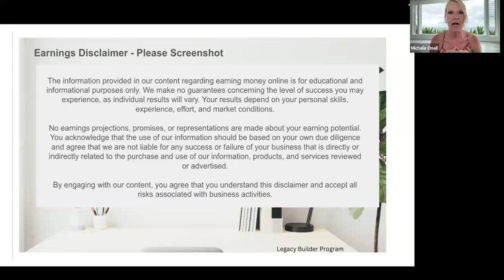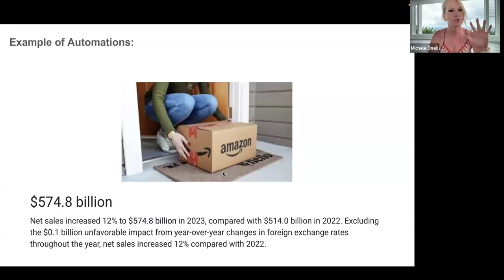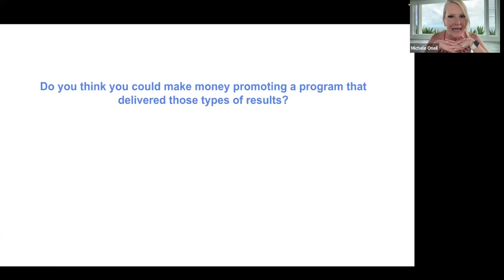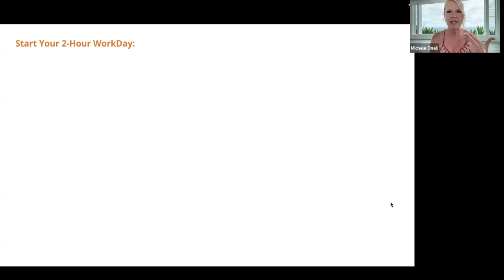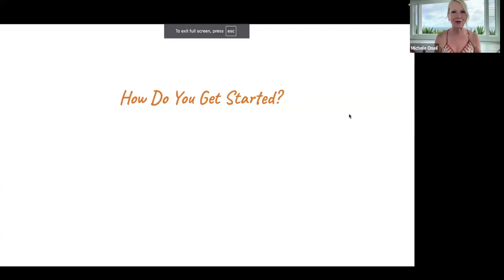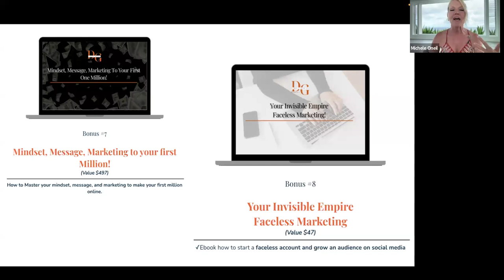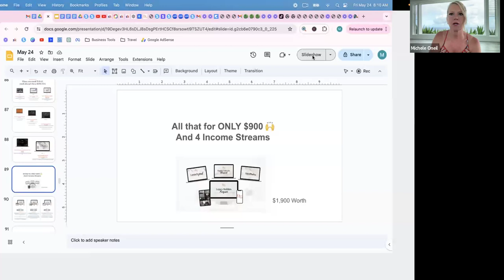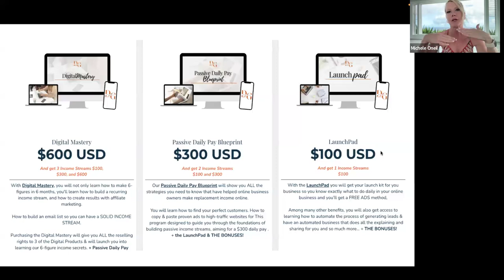$10K in 30 Days Webinar Replay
This session is packed with actionable strategies, expert insights, and the proven blueprint that has helped countless individuals skyrocket their earnings in record time.

What You'll Discover in This Webinar:

Step-by-Step Guide: Learn the exact steps needed to generate $10K in 30 days.
Proven Strategies: Implement tactics that have been tested and proven to work in various markets.
Real Success Stories: Get inspired by stories of people who transformed their financial situations following our blueprint.
Why Watch the Replay?

Immediate Implementation: Start applying these strategies right away to see quick results.
Expert Advice: Gain insights from top financial experts who have mastered the art of quick income generation.
Flexibility: Learn how to make more money while maintaining balance in your life, giving you more time for what truly matters.
Don't let this opportunity slip by. Watch the replay now and take the first step toward your $10K goal. Your financial transformation begins today!